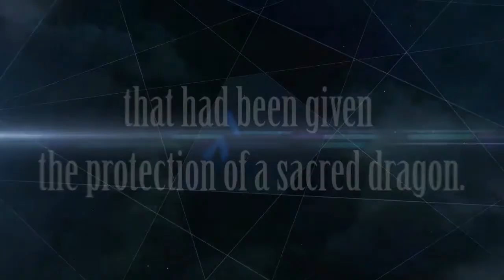My Reaction To Fire Emblem Warriors Trailer! (WAIFU COMFIRMED!!!)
hello fellow brotendo's! today im gonna react to the new game trailer of Fire Embelm warriors! this one is gonna be a quick vid hope you all enjoy and any thoughts on who will they add next or do you like this type of gameplay? are you happy so far of who they added? how about the amiibo? let me know in the comments section below or twitter :)